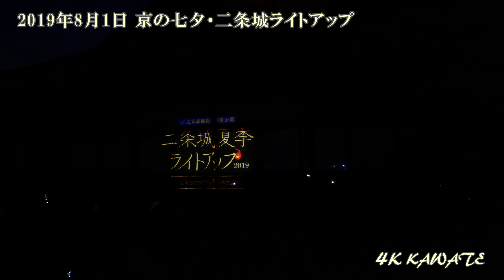二条城 ライトアップ 2019 夏 [4K]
京都各地で展開されている「京の七夕」の一環として、世界遺産・二条城ではプロジェクションマッピングなどのライトアップイベントが開催されています。

開催期間：2019-8/1～8/15
撮影日：8/1